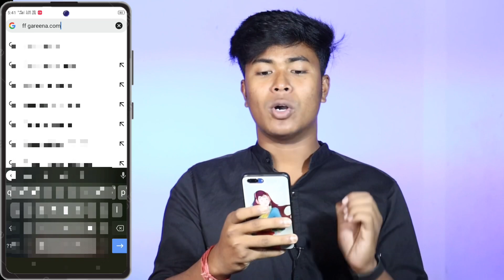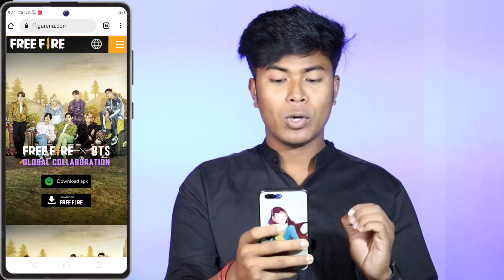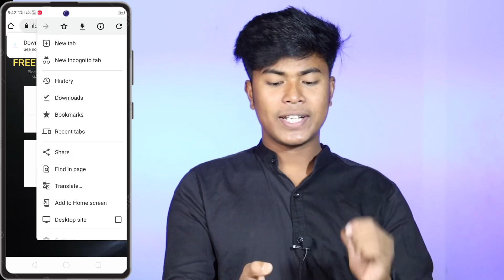🇮🇳 HOW TO DOWNLOAD FREE FIRE AFTER BAN | FREE FIRE KAISE DOWNLOAD KAREN AFTER BAN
____Like____Comment____Share___Subscribe

———Papan Barman

From - Sitai  ( India )